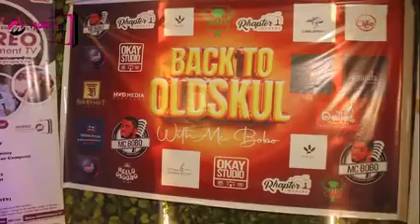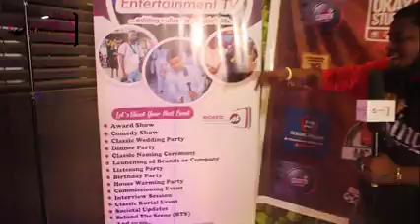COMEDIANS & NOLLYWOOD ACTORS STORM BACK TO OLD SKUL SHOW WITH MC BOBO SONGS BY OLAMIDE